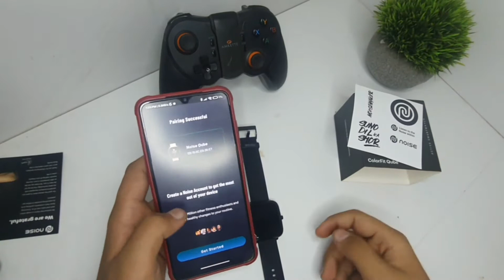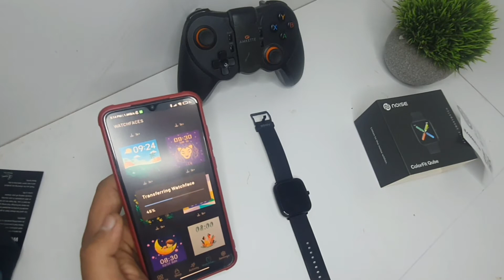Noise colorfit Qube Unboxing and review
Buying link